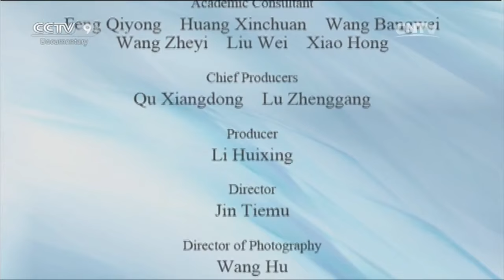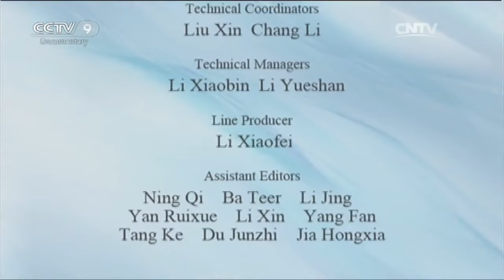Top Choice 04/12/2016 Xuanzang’s Pilgrimage Part 5-6